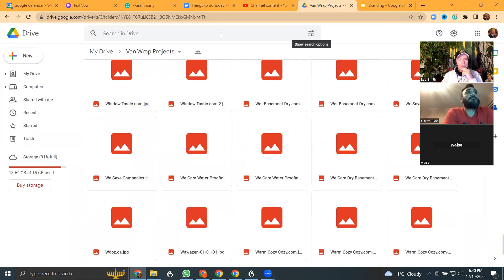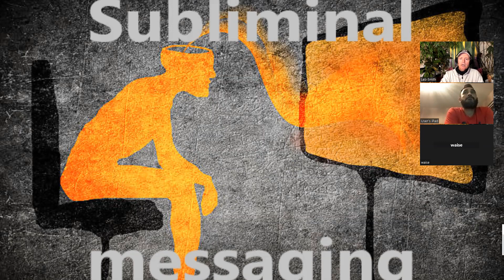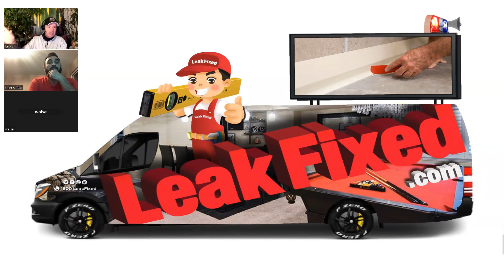How to create trusted relationships with employees and subcontractors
How to Strategies to land subcontractors
branding strategies for construction renovation companies.